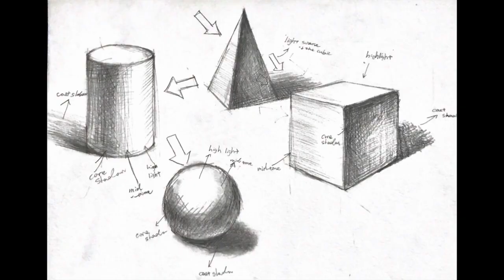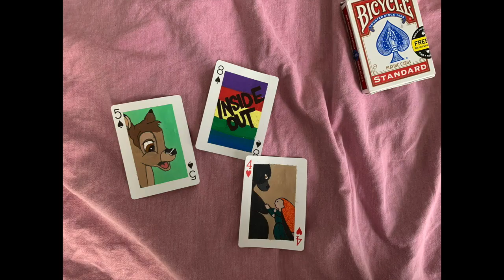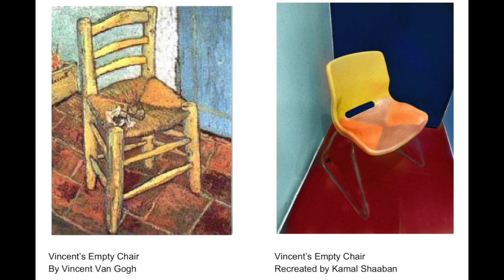Hoosac's Trimester Three Virtual Art Show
Check out some of our students' best Art from Trimester Three!